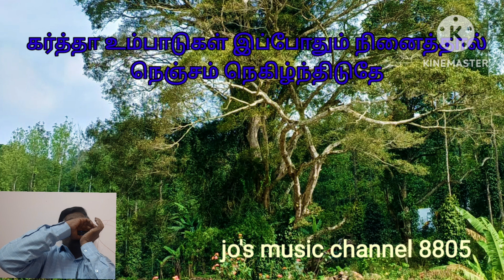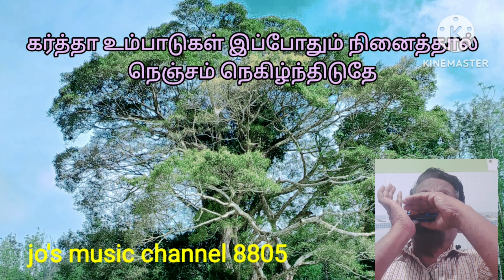கல்வாரி அன்பை எண்ணீடும்வேளை/kalvarianbai enneedumvelai/tamil christian song/on harmonica/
கல்வாரிஅன்பைஎண்ணீடும்வேளைkalvarianbaienneedumvealai தமிழ் கிறிஸ்த்தவப் பாடல்on instrument#